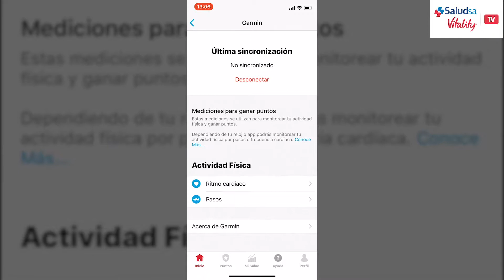Saludsa Vitality TV - Capítulo 18 ¿Cuáles son los beneficios de andar en bicicleta?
En este nuevo video de Saludsa Vitality TV podrás conocer todos los beneficios de montar bicicleta. Ponte al día con las últimas noticias de la Fórmula 1 y descubre cómo ganar 200 puntos con tus pasos diarios y la app Vitality.